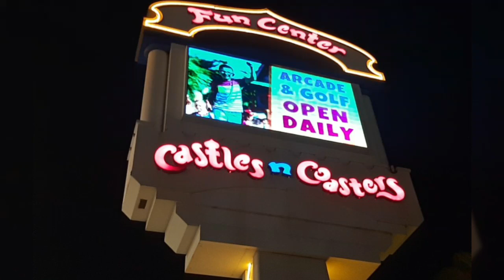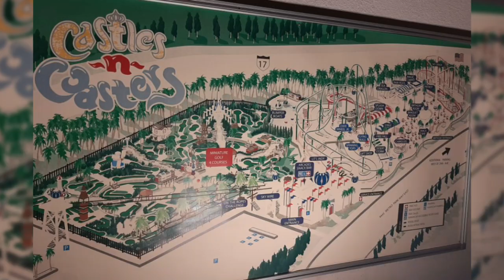לונה פארק Castles N' Coasters פיניקס אריזונה